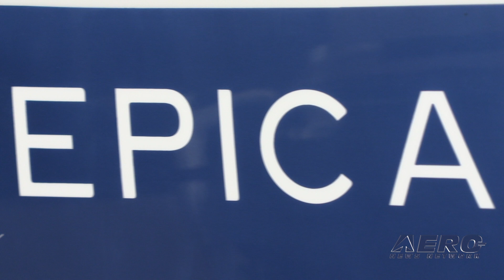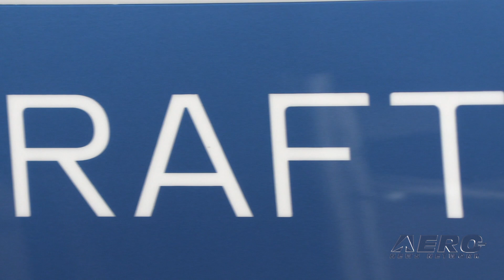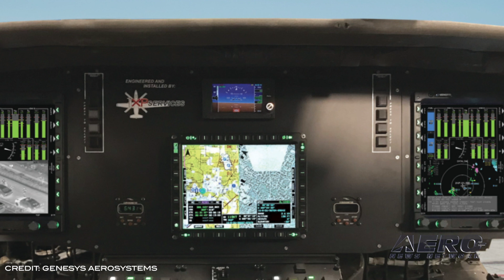Airborne 06.01.20: Epic Deliveries, Electric Caravan, Russian Fighters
Also: Navy Laser v Drone, Virgin Orbit Update, Black Hawk-Genesys Cockpit, CAF Mississippi Wing

Epic Aircraft has completed delivery of its first two E1000 all composite, single-engine turboprop aircraft, following the successful conclusion of its FAA Type Certification program last year. “Completing these deliveries is a tremendous milestone for our company and our customers. The E1000 is a remarkable aircraft and seeing the enthusiasm of our owners as they take delivery is extremely gratifying. This is the successful culmination of eight years of hard work, extensive investment, and a passionate belief in our product,” said Epic CEO, Doug King. magniX and AeroTEC have completed a successful flight of an all-electric Cessna Grand Caravan 208B. The successful flight of the eCaravan, magnified by a 750-horsepower (560 kW) magni500 propulsion system, took place at the AeroTEC Flight Test Center at the Grant County International Airport (KMWH) in Moses Lake, Washington Thursday morning. Allegedly the world’s largest all-electric commercial aircraft, the companies consider this to be a significant milestone. For the third time in two months, Russian pilots flew in an unsafe and unprofessional manner while intercepting a U.S. Navy P-8A Maritime Patrol and Reconnaissance Aircraft in U.S. Sixth Fleet, May 26, 2020. On May 26, 2020, a U.S. Navy P-8A aircraft was flying in the Eastern Mediterranean over international waters and was intercepted by two Russian Su-35 aircraft over a period of 65 minutes. The intercept was determined to be unsafe and unprofessional due to the Russian pilots taking close station on each wing of the P-8A simultaneously, restricting the P-8A’s ability to safely maneuver. All this -- and MORE in today's episode of Airborne!!!

Airborne 06.01.20 is chock full of info in this Daily News Episode, Monday, June 1st, 2020... Presented by Aero-TV veteran videographer and Airborne Host Sophie Hurlock. Sophie is supported by ANN Chief Videographer Nathan Cremisino, as well as ANN CEO/Editor-In-Chief Jim Campbell. This episode covers:

Epic Aircraft Begins E1000 Deliveries
All-Electric Cessna 208B Grand Caravan Makes First Flight
Russians Won't Play Nice... But They Do 'Stupid' Really Well
Navy Laser v Drone... Drone Loses
Virgin Orbit Updates Launch Termination With Additional Details
Certification Flight Testing Commences For Black Hawk-Genesys Cockpit Suite
CAF Mississippi Wing Adds PT-19 WWII Trainer